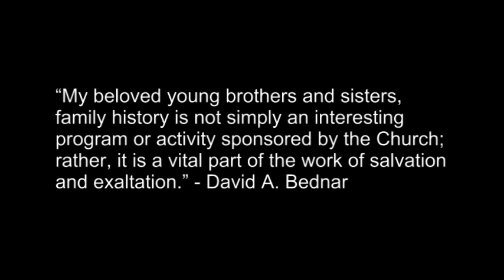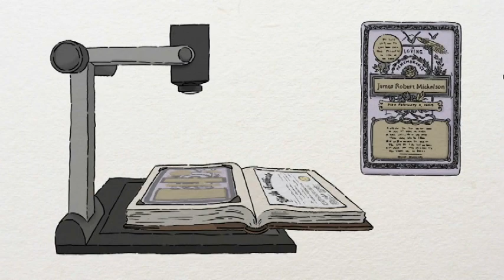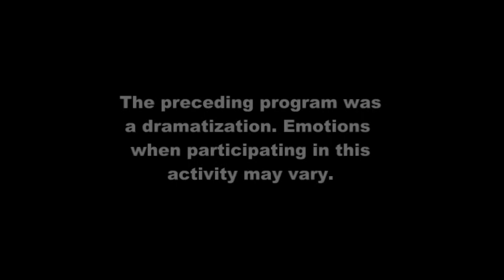Indexing: A Family History Mission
I had the privilege to make a movie, for my ward. The purpose of this movie is to get the youth excited about Indexing (Family History Work.) Though the journey was a struggle, the final product turned out to be a lot better than I had anticipated. I hope you enjoy these next 7 minutes as I give you a little glimpse into my ward with my movie, Indexing: A Family History Mission. So basically, to sum this whole experience up, the Centerville 11th Ward is pretty much the best ward in the world. :)